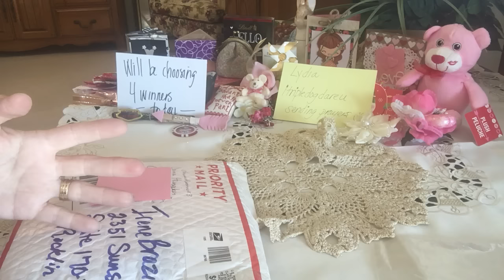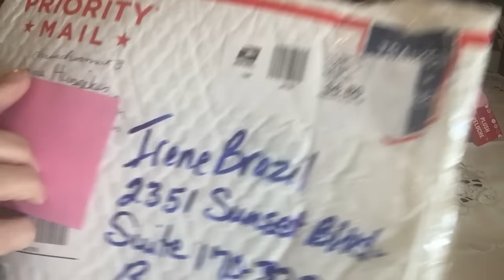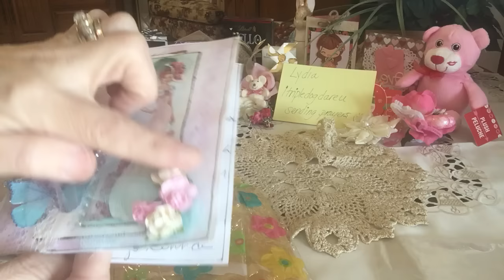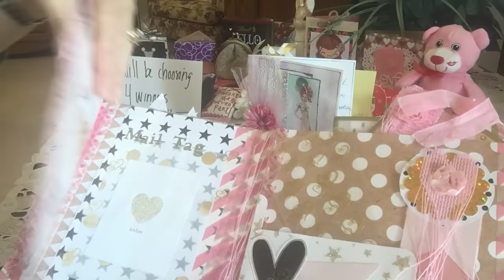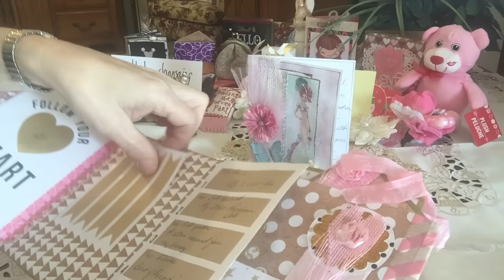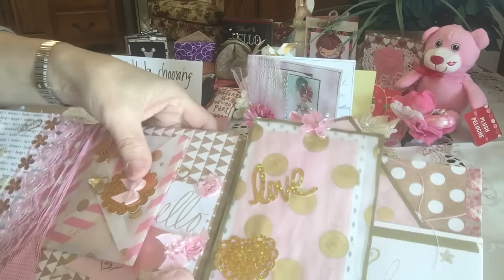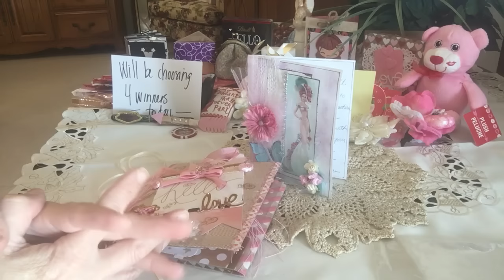Pen-Pal Flipbook from Donna at donnadreamsx3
Thank you so much Donna for playing along! A very pretty flipbook! Great details! Thank you!